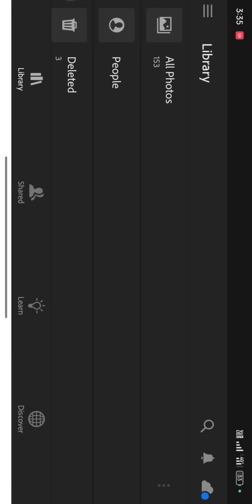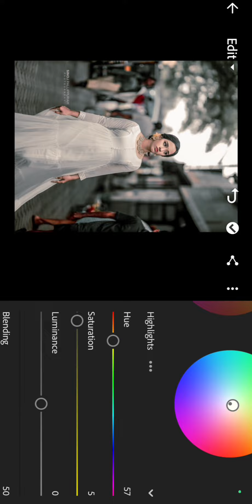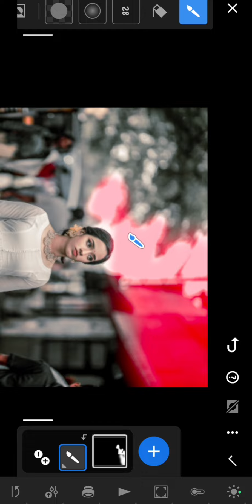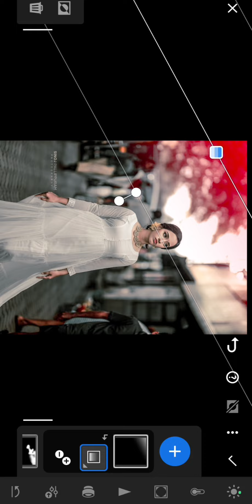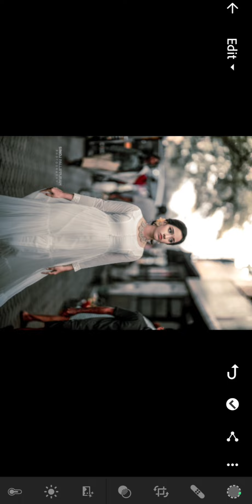MOODY DARK TONES LIGHTROOM MOBILE PRESET ✨🏆🍂@nsbpictures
MOODY DARK TONES LIGHTROOM MOBILE PRESET